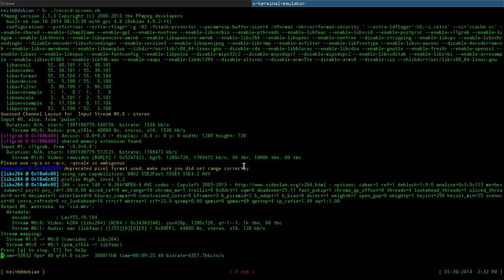Counter Strike: Source | Gameplay of Native Linux Games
Because the first vid I recorded looked kinda crappy, thought I'd do another!

---GAME INFO---
Plot: Counter-Strike: Source pits a team of counter-terrorists against a team of terrorists in a series of rounds. Each round is won either by completing an objective (such as detonating a bomb or rescuing hostages) or by eliminating all members of the enemy team.

Publisher: Valve Software
Genre: FPS